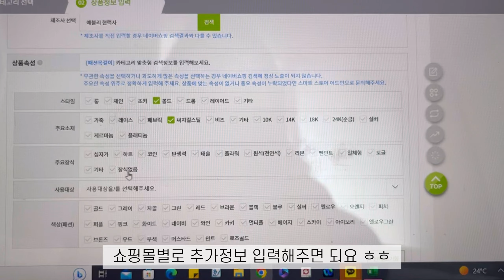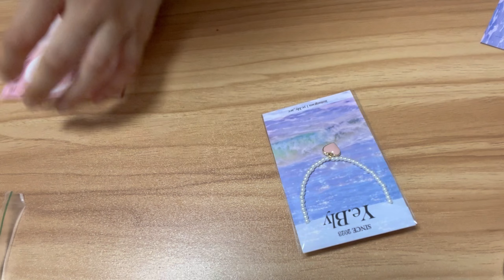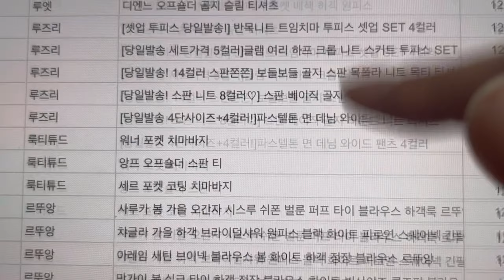[악세사리 쇼핑몰 Vlog] #7 주얼리맛집이 되고파 | 흩날리는 벚꽃잎은🌸 | 신상촬영 | 핸드메이드 | 주문이 쪼끔 늘고있다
🪴스토어 이름 : Ye.bly (예블리)

🏷️출처 : 편집 어플 Vllo